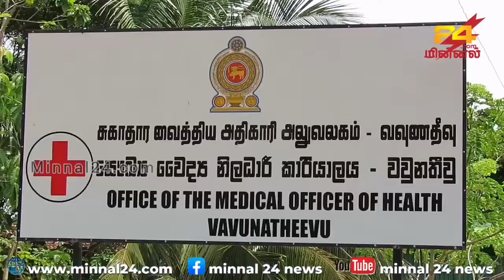வுணதீவில் கர்ப்பிணித் தாய்மார்களுக்கு பிரசவகால பயன்பாட்டுப் பொருட்கள் வழங்கி வைப்பு !